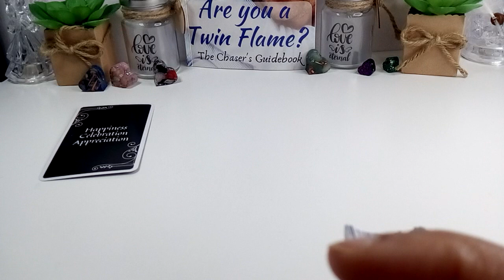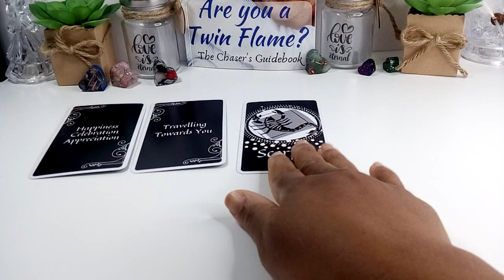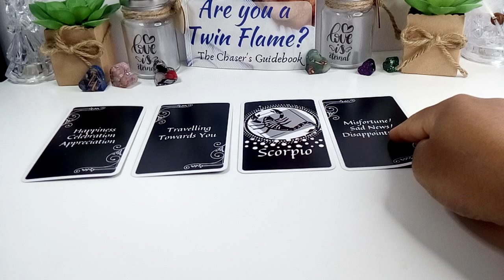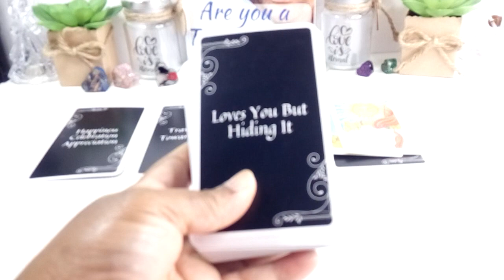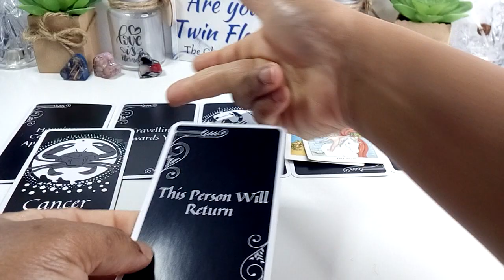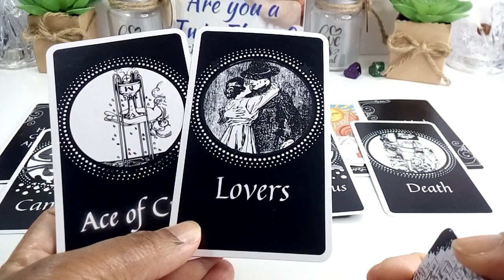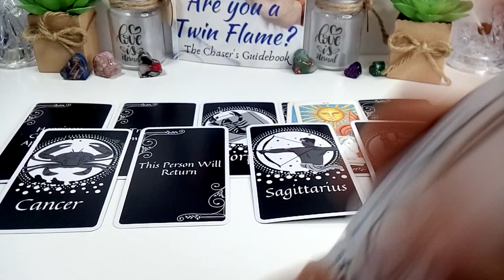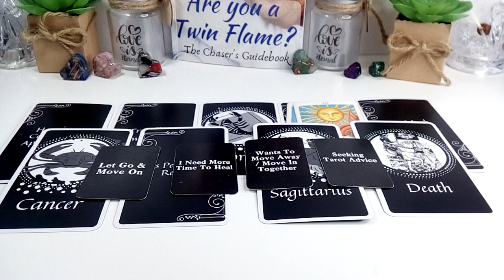The Thought Of Making A Choice Between You And Someone Else Is Too Much!!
1.WoManual (Twin D Masculine Energy)... dedicated to the Masculines on this Twin Flame  &
2.Twind Happiness Life Coaching where I talk about life and show you, you can do anything you set your mind to, if you let God Lead.